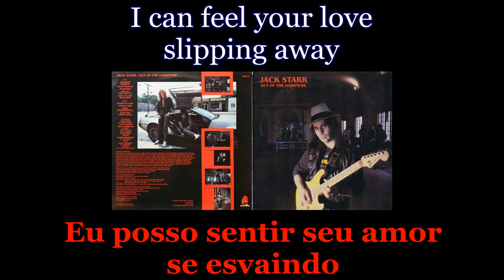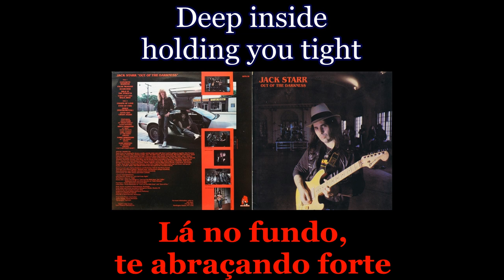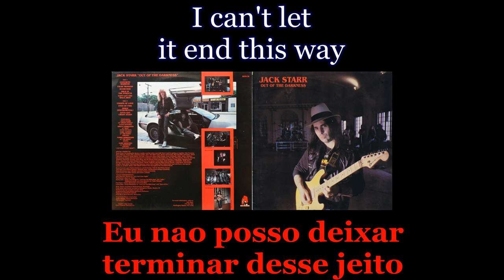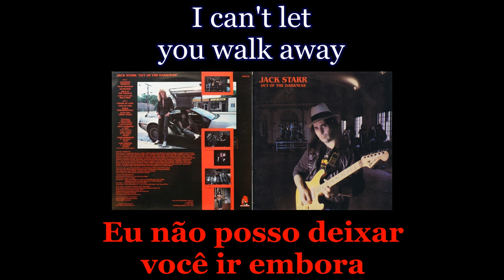Jack Starr - Can't Let You Walk Away - Lyrics - Tradução pt-BR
Álbum: Out of the Darkness (1984)
Banda: Jack Starr
País: Estados Unidos
Integrantes:
Rhett Forrester - Vocal
Jack Starr - Guitarra
Garry Bordonaro - Baixo
Carl Canedy - Bateria